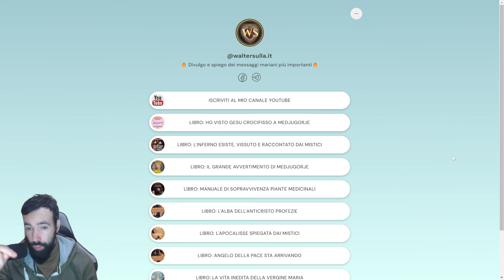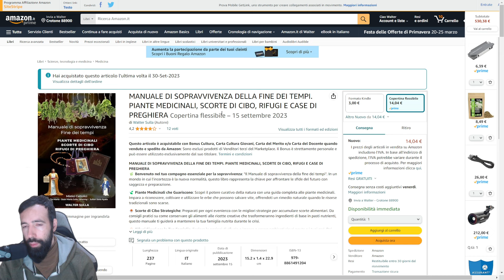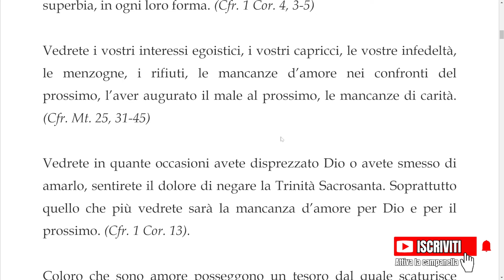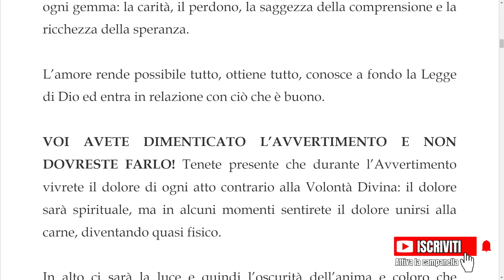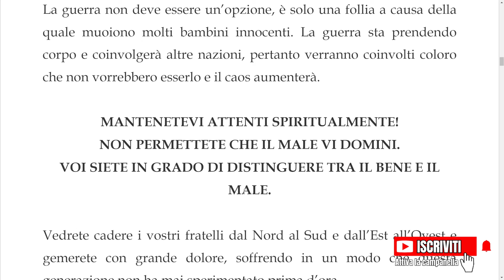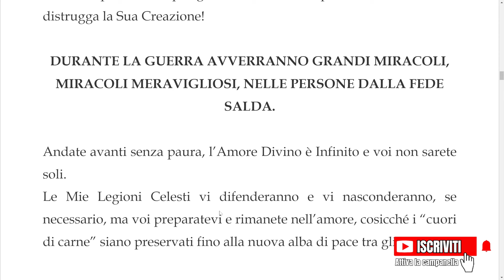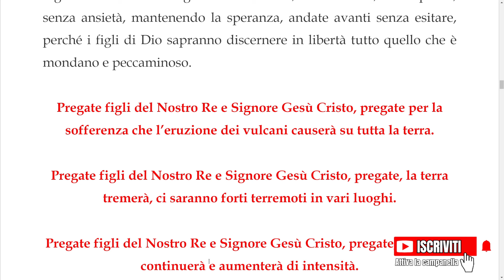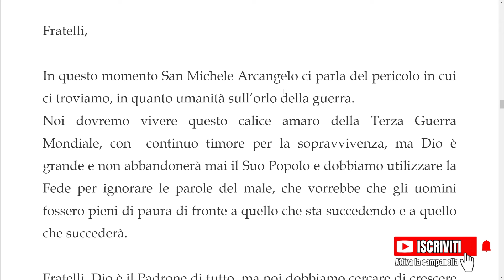MESSAGGIO DI SAN MICHELE ARCANGELO A LUZ DE MARIA 17 APRILE 2024 + RIFLESSIONE PERSONALE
CANALI CONSIGLIATI